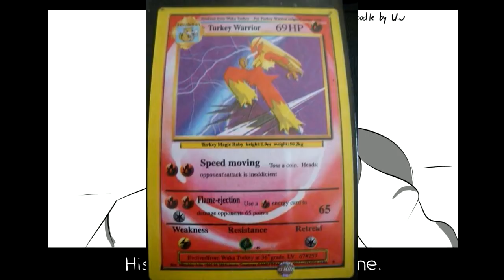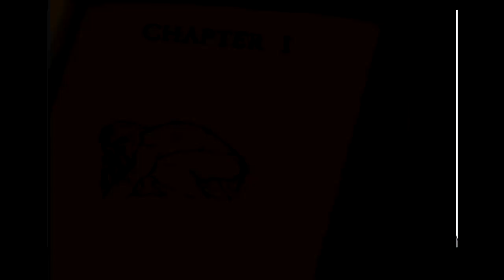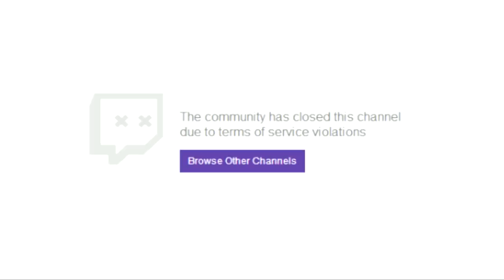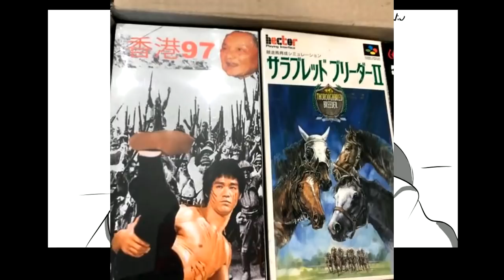[Vinesauce] Joel - Super Nintendo Bootlegs HIGHLIGHTS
The future sucks, man.

Edited by: Snipezy

This is a fan edit, all gameplay/audio belongs to Vargskelethor Joel.
We make these because we know there are people out there who can't watch full streams due to time.